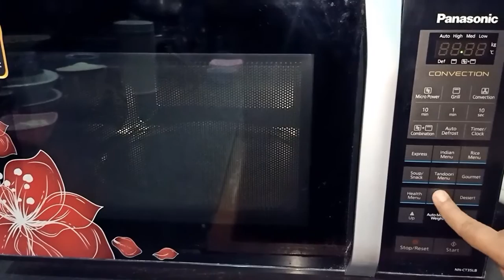Sweet tomato 🍅 curd | Tomator doi | Tamatar ki dahi | Tomato yogurt |Unique recipe |FastCook2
Welcome  back to your own FastCook2 channel.
INGREDIENTS :
Milk
Milk powder
Sugar
Tomato
Sour curd
Vanilla essence

If you you want to see more videos of mine then,
My another video link of making
If you liked it then plz comment bellow.